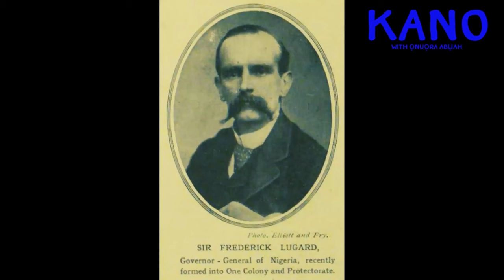A 600 Year Old Palace in Northern Nigeria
Onuora visits the Gidan Makama Palace (now Museum) in the Kano city, Northern Nigeria. Once a great Islamic city-state, Kano was also part of the Hausa Bakwai states which ruled the region for centuries.